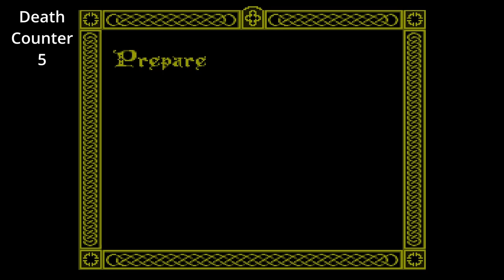How Easy Can You Die in The Immortal For NES? Let Me Show You...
A Supercut of all my deaths from my first streamed playthrough of The Immortal for NES - a game I first played over 30 years ago and never beat.